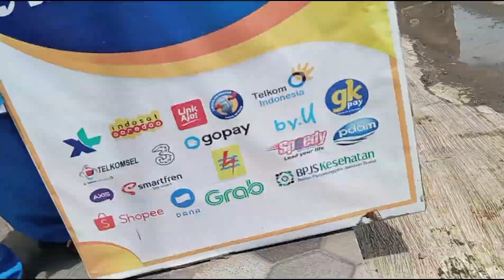HAFIDZ ARFAN PULANG SEKOLAH BELI BURUNG WARNA WARNI DI LEPAS KASIHAN